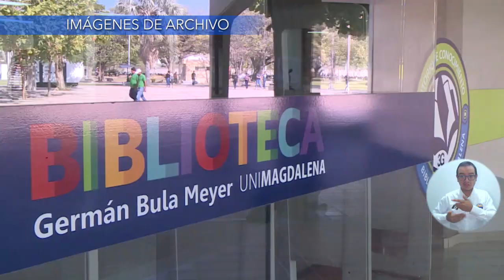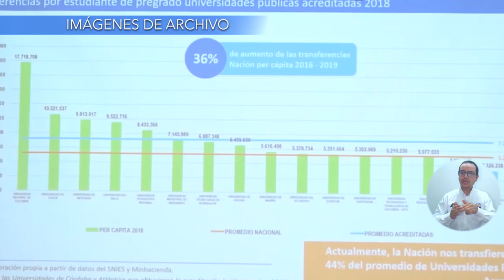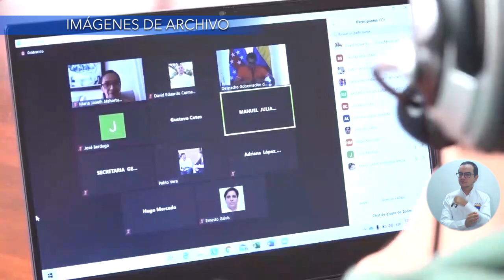BA129_COMUNIDAD DOCENTE DE UNIMAGDALENA CELEBRA DESCUENTA DEL 50� Y 25� EN MATRÍCULAS ACADÉMICAS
La comunidad docente de esta Casa de Estudios Superiores también se pronunció con respecto a la trascendental decisión del Consejo Superior Universitario, así mismo, al conocer las injustificadas acusaciones que diferentes miembros del Gobierno Departamental y concejales del Magdalena han dirigido a los Consejeros tras la votación, los profesores se pronunciaron rechazando vehementemente dichas afirmaciones. ¡Veamos!